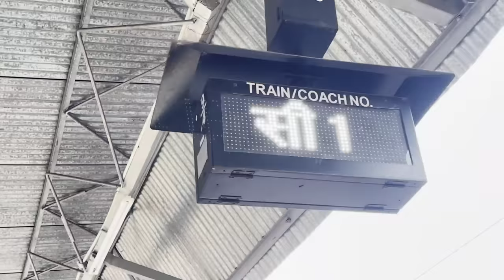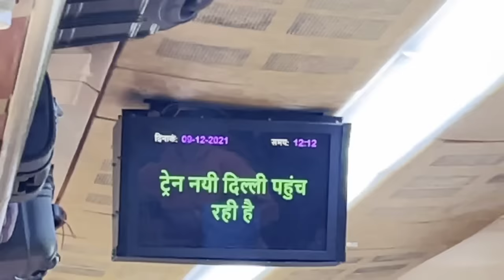Kaise hui thi mere gaane ki shooting | lenhaga bareli toh || shivani kumari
Mera song